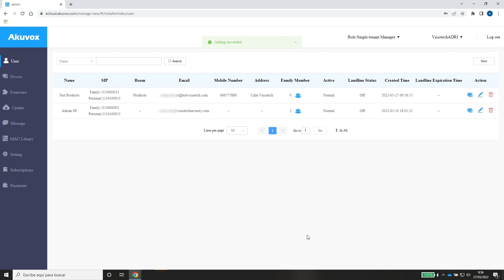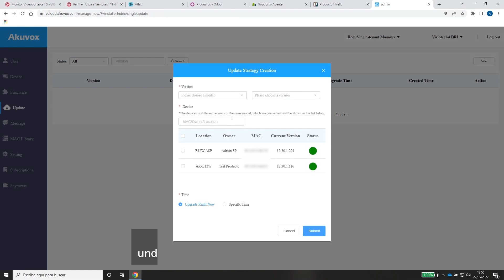Akuvox Cloud Teil 1: Installation der Cloud für Einfamilienhäuser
Wir zeigen Ihnen, wie Sie Installationen von Einfamilienhäusern mit Akuvox Video-Türsprechanlagen erstellen können. Über die leistungsstarke Cloud können Sie Endbenutzerkonten erstellen und Geräte zuweisen, synchronisieren und aktualisieren. Auf diese Weise erhalten Sie ein voll funktionsfähiges Video-Türsprechsystem und können mit der SmartPlus-Anwendung Benachrichtigungen auf Ihrem Mobiltelefon empfangen.